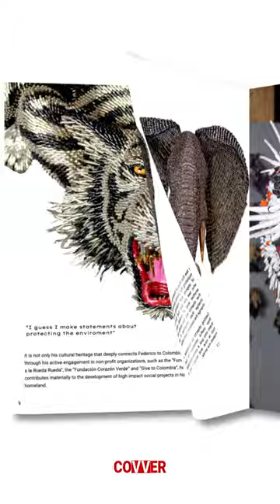Federico Uribe's Covver Magazine Highlights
Get a brief yet captivating glimpse into the world of Federico Uribe, a master of artistic expression. This short showcases standout pieces from his Covver magazine, revealing intricate sculptures and spellbinding art that speak volumes.